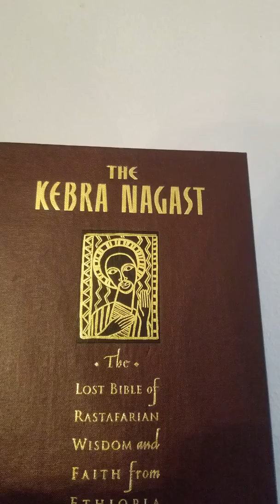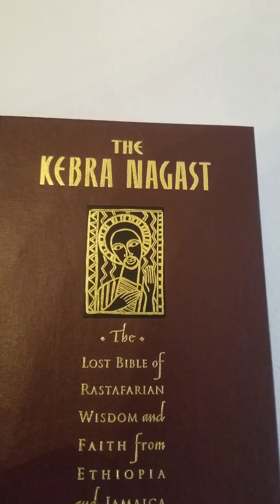Truth is by Fire Mouth/Sons of Man Production's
Spoken word/Rap